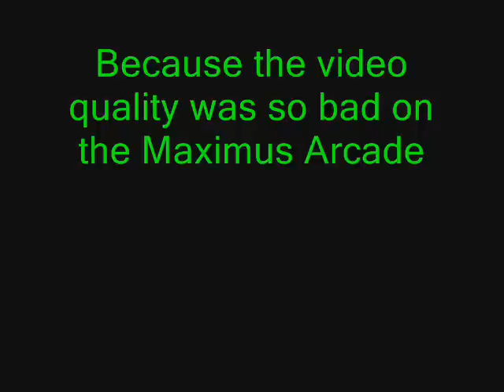Photos of Maximus Arcade theme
This is just the photos from the video I just did because the video quality was so bad.
The quality here is not the best but it's a lot better than the last video.